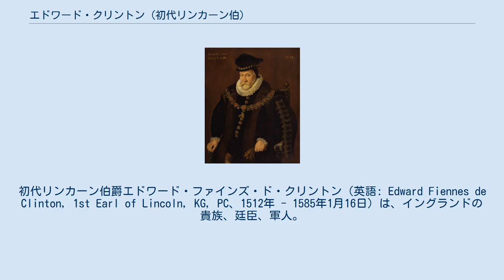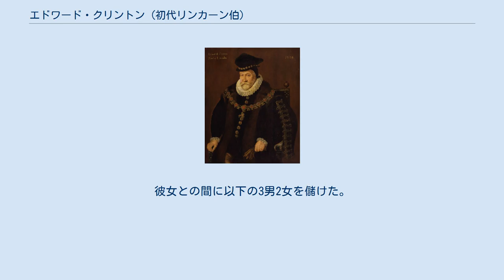エドワード・クリントン (初代リンカーン伯)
初代リンカーン伯爵エドワード・ファインズ・ド・クリントン（英語: Edward Fiennes de Clinton, 1st Earl of Lincoln, KG, PC、1512年 - 1585年1月16日）は、イングランドの貴族、廷臣、軍人。
 ヘンリー8世からエリザベス女王までのテューダー朝の宮廷に仕え、海軍卿(在任1550年-1553年,1558年-1585年)に長期にわたって在職した。
 1517年に第9代クリントン男爵位を継承し、1572年にリンカーン伯爵に叙された。
 若い頃のクリントン男爵を描いた肖像画（ハンス・ホルバイン画） 1512年に第8代クリントン男爵トマス・クリントンとその妻ジョアン（サー・エドワード・ポイニングスの娘）の唯一の男子として生まれる。
 1517年8月7日に父の死により第9代クリントン男爵を継承した。
1536年に貴族院に召集された。
 1544年のヘンリー8世によるスコットランド侵攻に従軍し、同年エジンバラにおいて初代ハートフォード伯エドワード・シーモア（後の初代サマセット公）の手でナイトに叙された。
1547年にサマセット公が実施したスコットランド侵攻でもサマセット公との共同運営の艦隊の指揮を執り、ピンキー・クルーの戦いの勝利に貢献した。
1548年から1550年にかけてはフランスのブローニュ長官（Governor of Boulogne）を務め、1550年の講和条約に基づいて降服するまでフランス軍の包囲から同市を守り抜いた。
 その奮戦が彼への信頼性を高め、1550年の帰国後に栄進した。
1550年には枢密顧問官に列するとともに海軍卿に就任した。
1551年にはガーター勲章を授与されている。
 サマセット公失脚後に権力を握った初代ノーサンバランド公ジョン・ダドリーと親密な関係だったため、1553年にカトリックのメアリー女王が即位すると海軍卿の地位を追われたが、メアリー女王との関係を修復して1554年のワイアットの乱の鎮圧には積極的に参加した。
さらに1557年には聖クエンティンの戦いではスペイン軍とともに戦っている。
そのため1557年から1558年にかけて海軍卿に再任された。
 1558年11月にエリザベス女王が即位したが、彼女の下でも海軍卿の地位を維持した。
1569年の北部諸侯の乱の際には鎮圧軍の指揮官の一人を務めた。
1572年5月4日にリンカーン伯爵に叙せられた。
1573年にはガーター騎士団の長官（Lieutenant of the Order of the Garter）を務めた。
 1585年1月16日に死去した。
爵位は長男ヘンリー・クリントンが継承した。
 晩年の1584年に描かれたリンカーン伯の肖像画 1517年8月7日の父トマス・クリントンの死去により以下の爵位を継承した。
 1572年5月4日に以下の爵位を新規に叙された。
 1530年にエリザベス・ブラント（ヘンリー8世の愛妾で初代リッチモンド公ヘンリー・フィッツロイの母）と結婚。
彼女との間に以下の3女を儲けた。
 1541年に第7代ストートン男爵ウィリアム・ストートンの娘アーシュラと再婚。